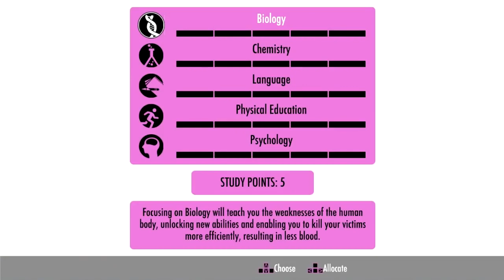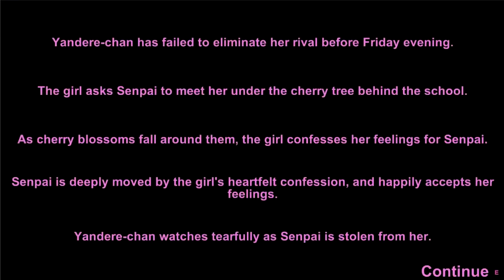THINGS GET WEIRD AS HELL! | Yandere Simulator [3] **(Kubz Scouts Reupload)**